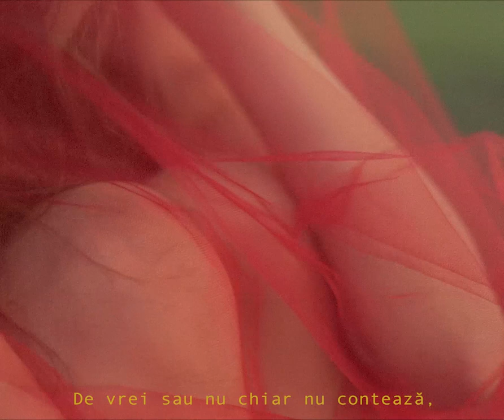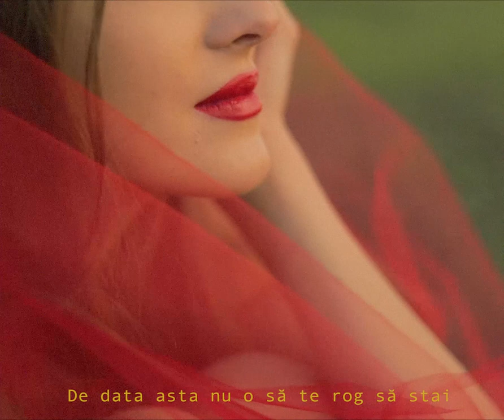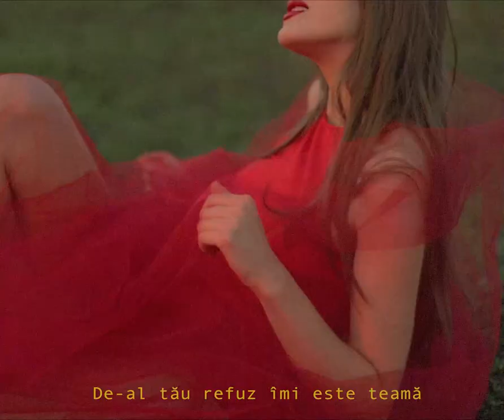Viorellya - Sunetul inimii tale | Official Video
Viorellya- Sunetul inimii tale (Video oficial)

Text: Viorellya, Dumitru Rau
Muzica: Viorellya
Productie muzicala: Veaceslav Daniliuc
Chitara: Sandu Daraban
Productie video: Cristina Isacov

❌ Toate drepturile sunt rezervate. Orice upload neautorizat al acestui videoclip este ilegal și poate fi raportat oricând la Youtube.

 „Sunetul inimii tale” © & Ⓟ 2020